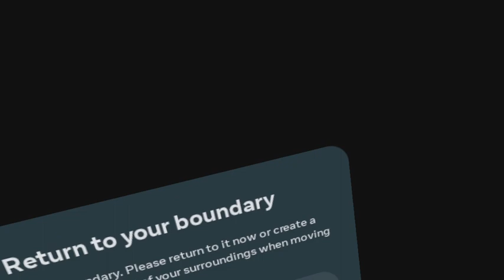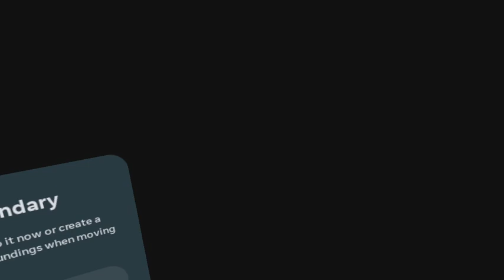Playing with cool Bean, VR channel in comments